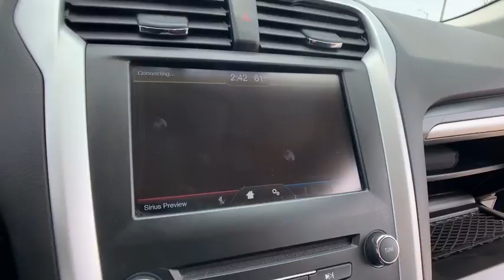2016 Ford Fusion Clarkston, Waterford, Lake Orion, Grand Blanc, Highland, MI P6057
Deep Impact Blue U 2016 Ford Fusion available in Clarkston, Michigan at Bowman Chevrolet. Servicing the Waterford, Lake Orion, Grand Blanc, Highland, MI area.

Bowman Chevrolet
6750 Dixie Hwy

2016 Fusion SE Clean CARFAX One Owner **Infotainment Center**Rear Back-Up Camera**Heated Seating**Ford Sync**Rear Park Sensors**Radio Wheel Control, Satellite Radio**Auto Headlights**Alloy Wheels**Side Air Bags**and Power Driver Seat**Split Rear Folding Seating**Good Condition**Comes With WarrantybrbrImmaculately inspected and detailed. At Bowman Auto Group we provide One Great Experience and are proud to offer Transparent Pricing!  Proudly serving: Oakland County, Clarkston, Bloomfield Hills, Flint, Waterford, Holly, Whitelake, Lake Orion and Detroit.br,br